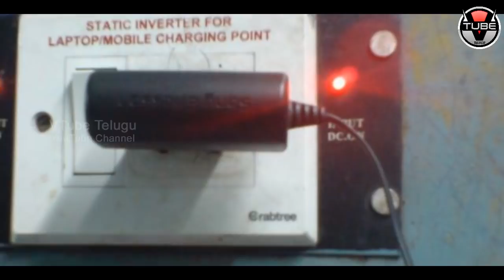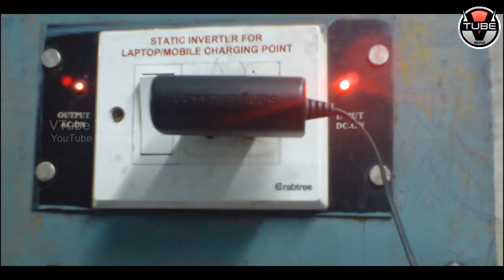OMG! Are You CHARGING Your Mobile Phones in TRAINS and Buses? Then DON't | VTube Telugu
OMG! Are You CHARGING Your Mobile Phones in TRAINS and Buses? Then DON't! Find out the full details revealed in this video on VTube Telugu.